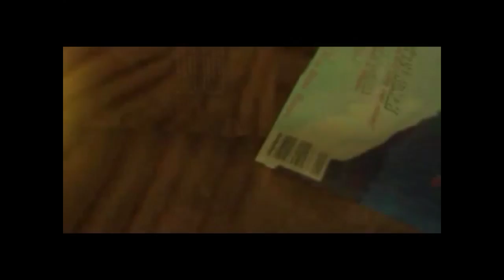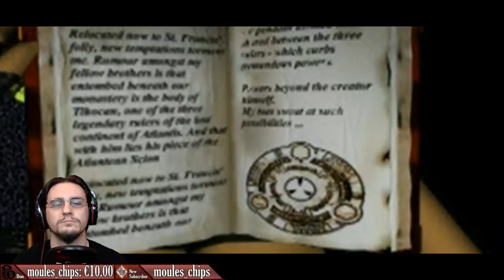[FR][Soirée Old School] - Tomb Raider 1 PSX(1/2)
Bonjour et Bienvenu sur une des rediffusions de ma chaîne Twitch, il est possible que certain passage soit mué à cause des droits d'auteur par rapport aux musiques utilisées en live, à savoir que tous les lives ne seront pas repostés sur YT, seulement quelques-uns, vous pouvez aller visiter ma chaîne Twitch si vous voulez en voir plus! Merci beaucoup!